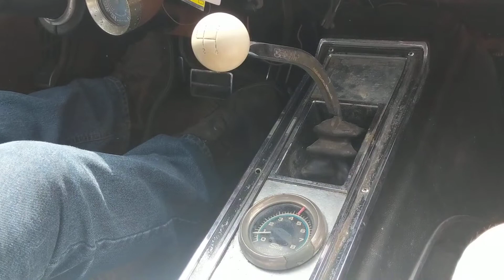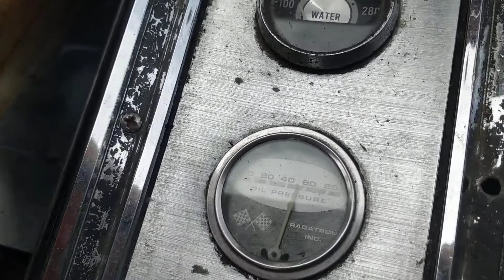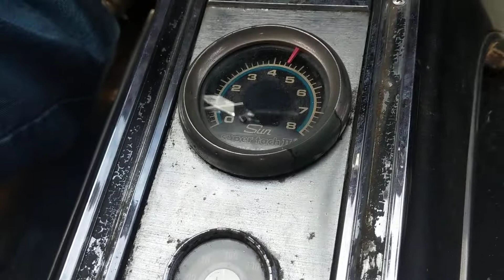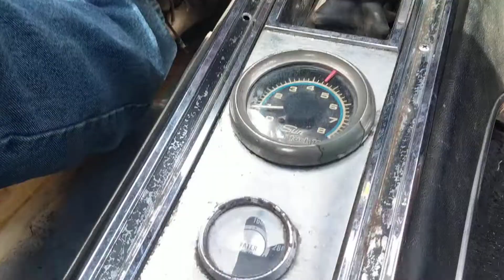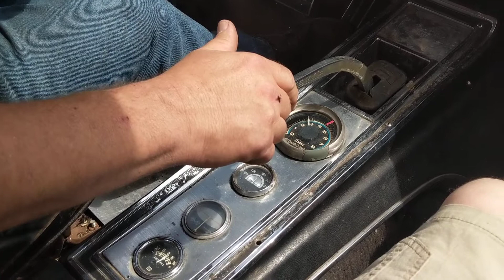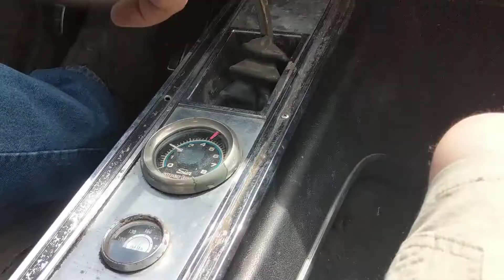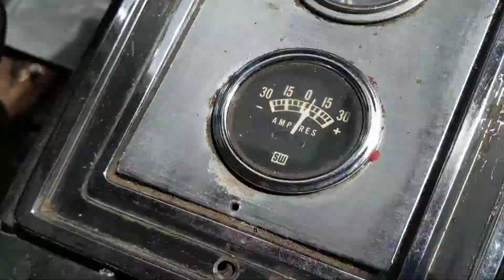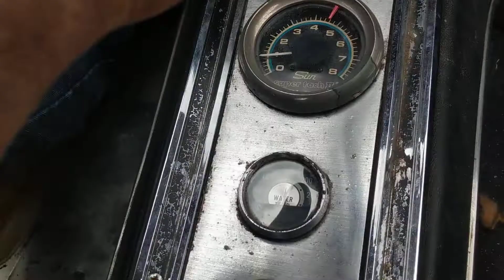1965 Galaxie 500 test drive.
We are taking our 1965 Ford Galaxie 500 4 speed for a shake down run.  351W with a 4 speed toploader.